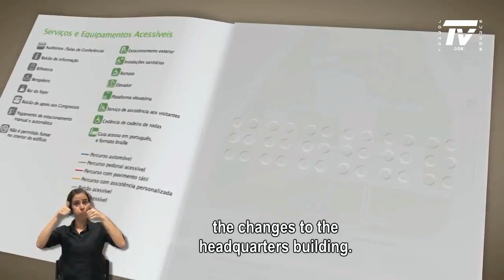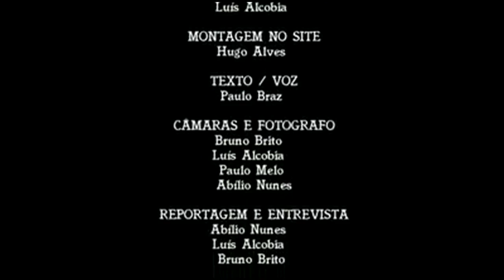FUNDAÇÃO CALOUSTE GULBENKIAM ACESSÍVEL PARA TODOS (TV.JS)